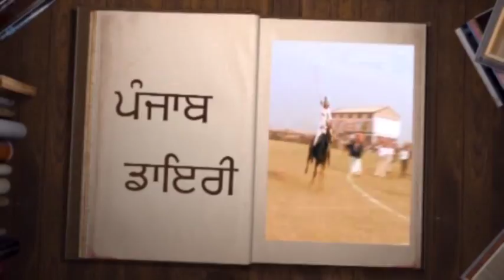487 16 03 2018 bhog khanna D V D